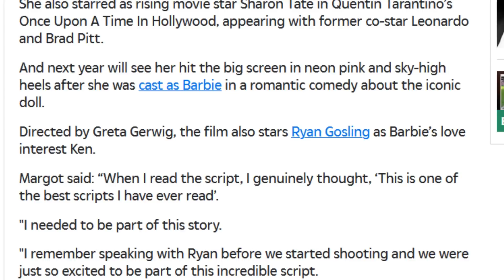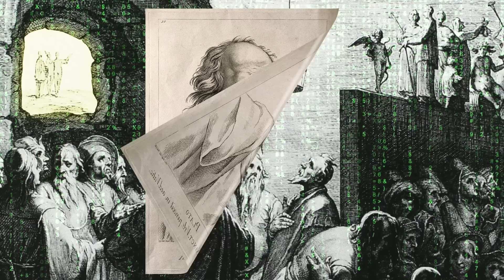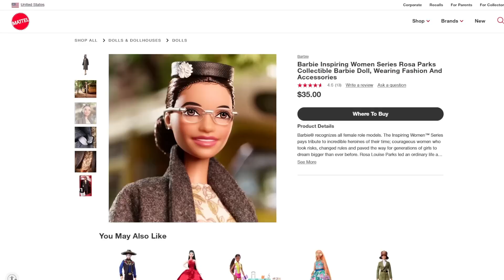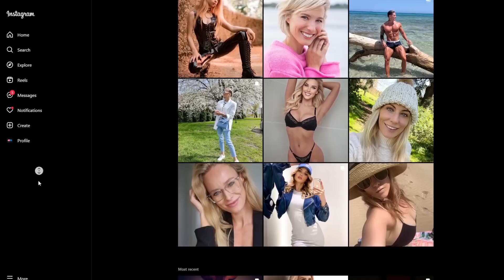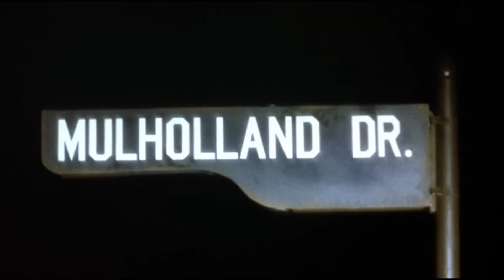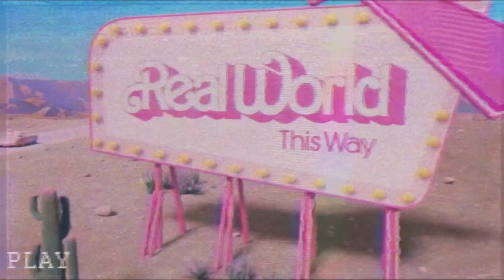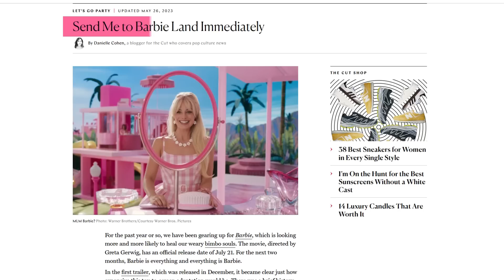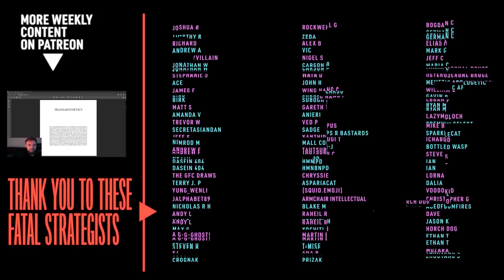The Barbie Movie Wasn't Real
Images are immoral, and the Barbie Movie is the image of the Barbie Icon is the image of California is the image of America.There are not many as prolific as this plastic toy.

Big thanks to my supporters who make it possible to produce niche videos like these, if you want to learn more about the philosophy of images deployed in this video there are many hours of it available